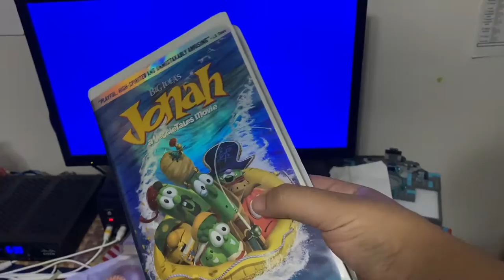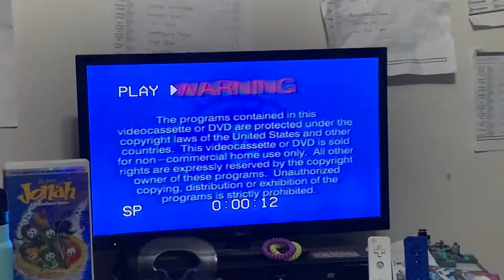Opening to Jonah a veggietales movie 2002 vhs